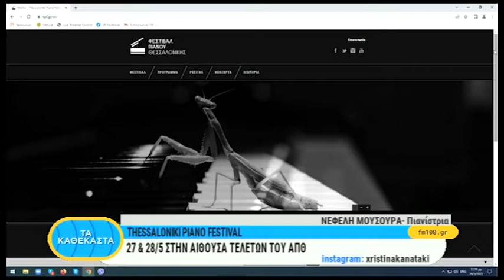Φεστιβάλ Πιάνου Θεσσαλονίκης 2022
Η Νεφέλη Μούσουρα συζητά με την Χριστίνα Κανατάκη για το Φεστιβά Πιάνου στις 27-28 Μαίου